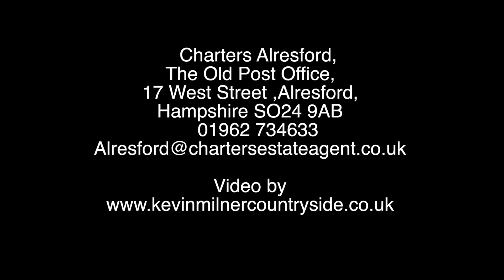Charters Estate Agent, Brentwood, West Meon, Petersfield, Hampshire, GU32 1JS